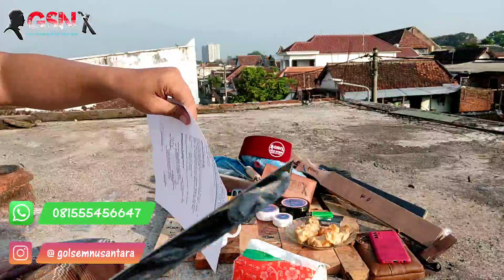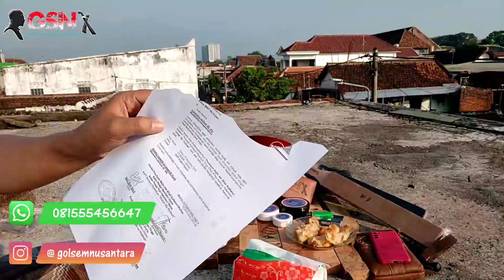GOLOK JAGAL BAJA BERING